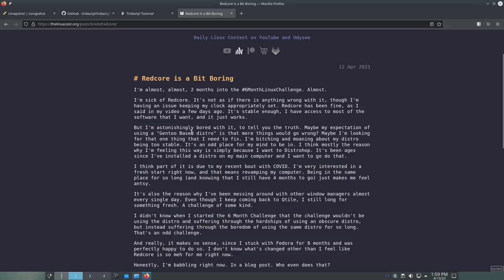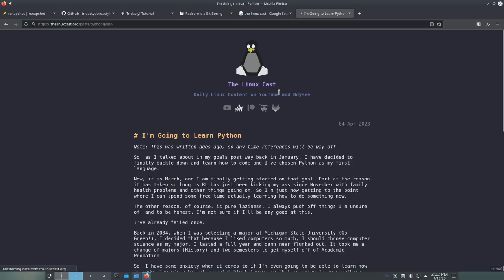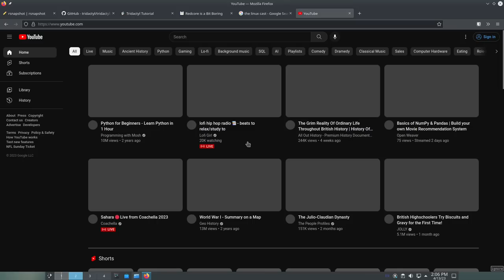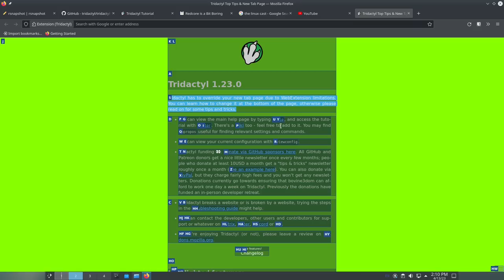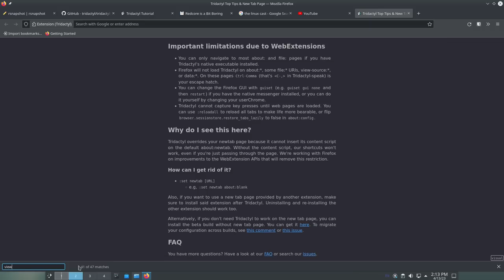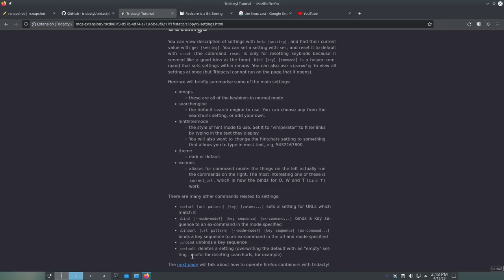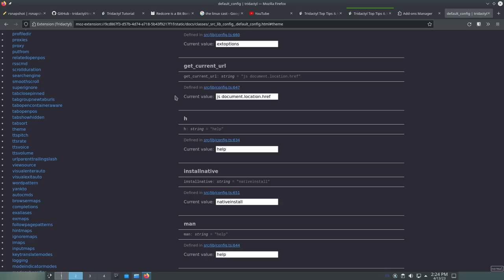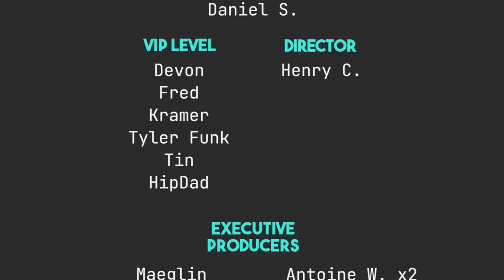Make Firefox Even Better With This Extension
Today I talk about Tridactyl, my new favorite Firefox vim plugin.

Time Stamps
0:00 Intro
2:21 First Look
2:27 The Basic Movements
4:01 The UI
5:19 Follow Links
6:55 T he Modes
10:23 Customizations
11:02 Back to the Modes
13:46 Search and Bookmarks
17:14 Getting Help and Documentation
19:30 Firefox Containers
20:46 Preferences
22:46 Things I Don't Like
24:42 Wrapping Up (Finally)